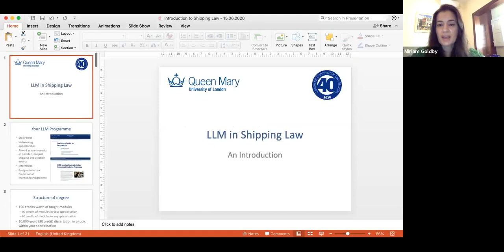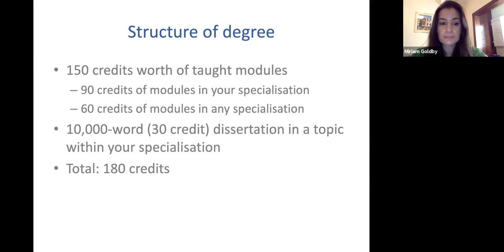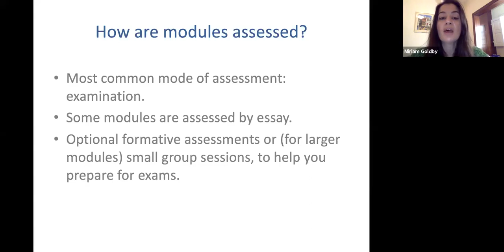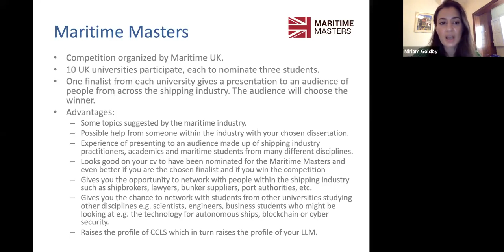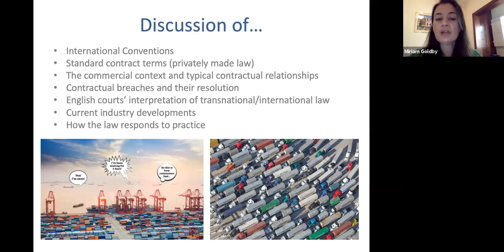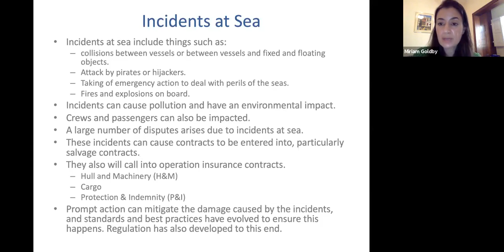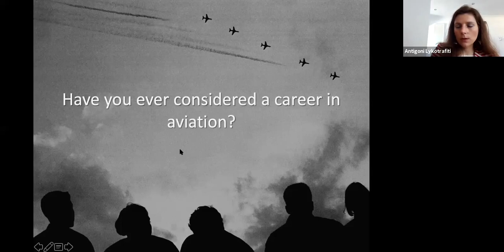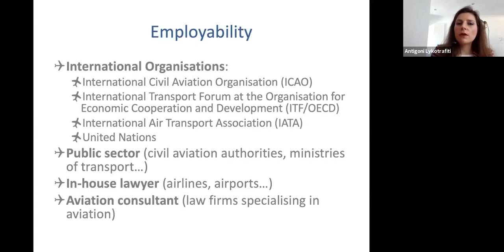International Shipping LLM: Introduction (15/06/20)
LLM  International Shipping  Law at Queen Mary University of London, School of Law  - An Introduction to the programme by Prof. Miriam Goldby, Lecturer and Director to the LLM International Shipping Law  and  Dr. Antigoni Lykotrafiti  from the Centre for Commercial Law Studies.

The information provided in this film is accurate at the time of being published but is subject to change over time.